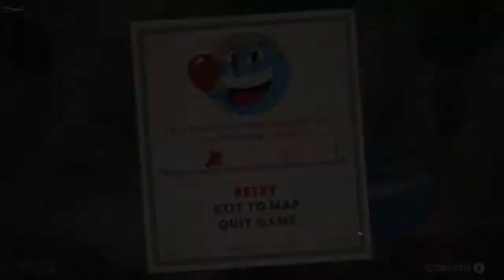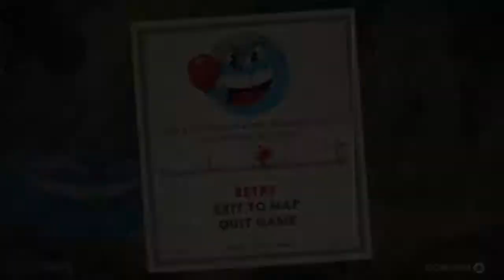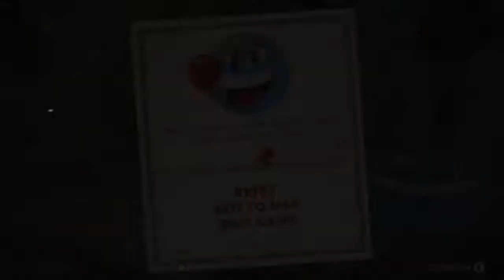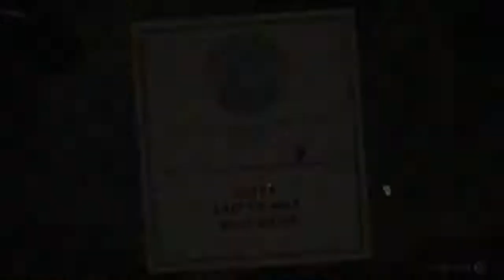Cuphead Ep 2- blind and carrots!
Look at it! Just LOOK! This game by Studio MDHR is an gorgeous action, run & gun platformer.
I'm playing blind, so be gentle, and let's have some fun!